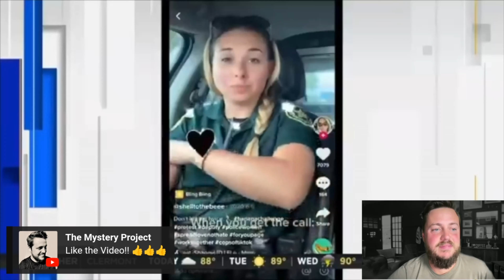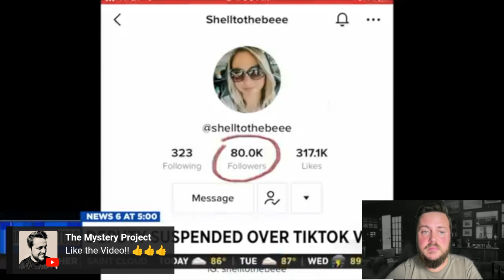Orange County Deputy Suspended over TikTok Videos?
⭕️ True Crime Live:

Reaction to @News6WKMG
Video: Orange County deputy suspended over TikTok videos